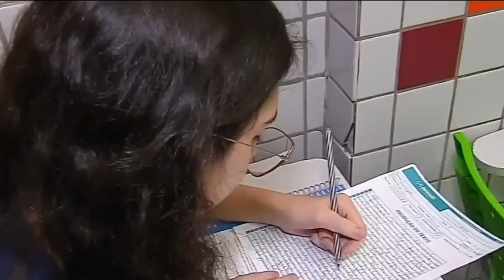MINUTO CUBATÃO - 1ª EDIÇÃO (20/08/2024)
Veja as principais notícias que você precisa saber em 1 minuto!